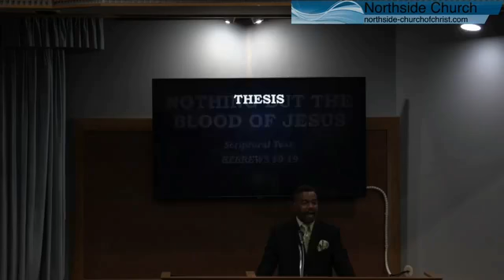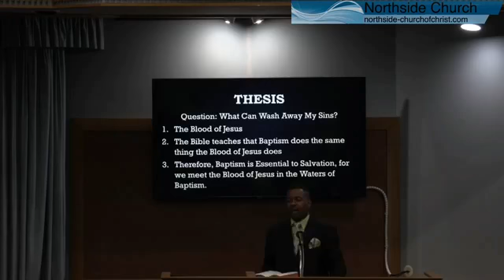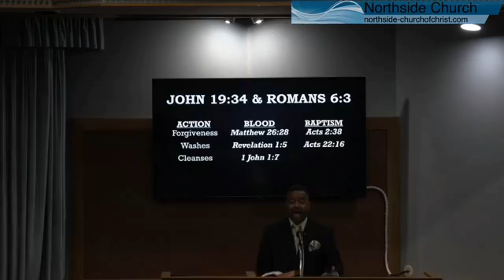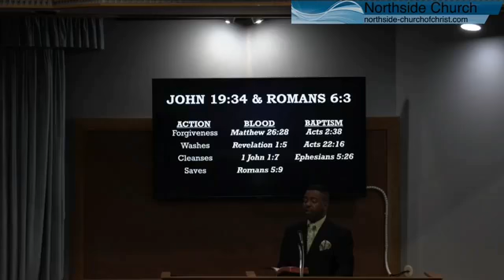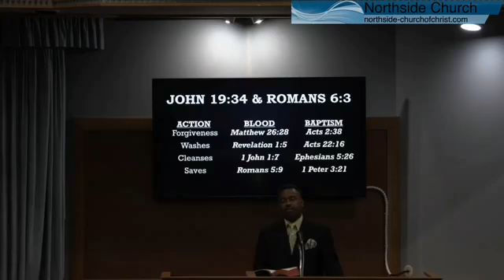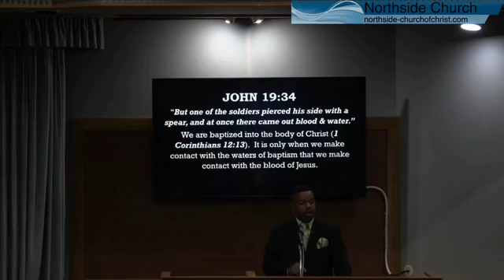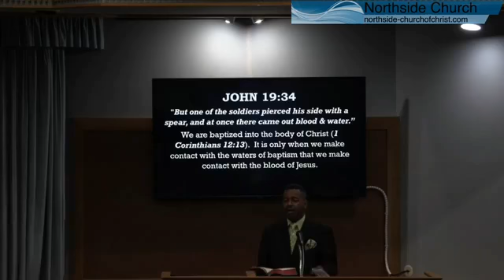Nothing But The Blood Of Jesus